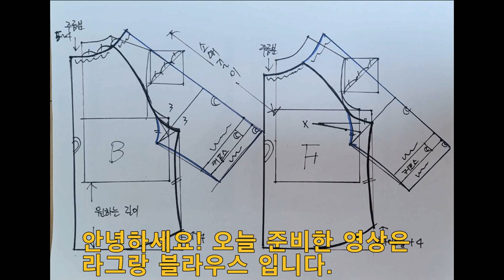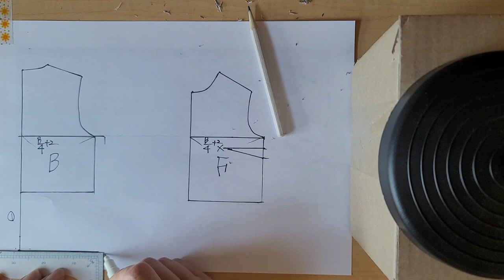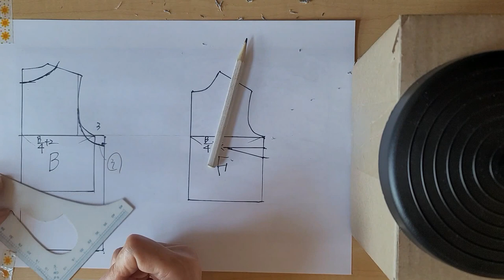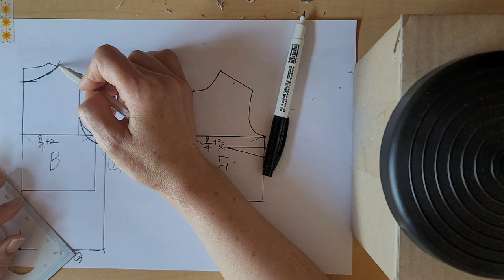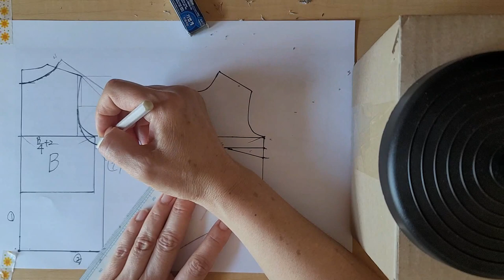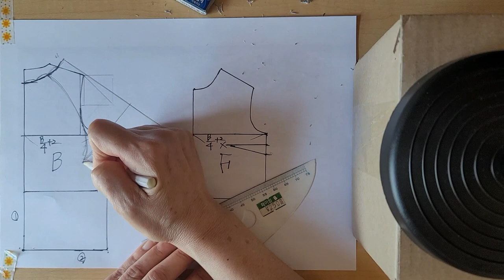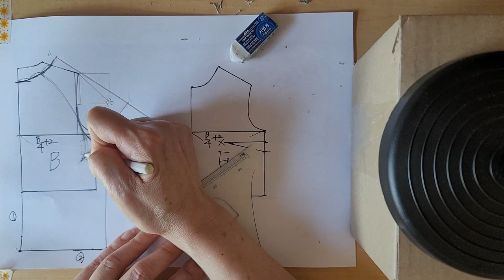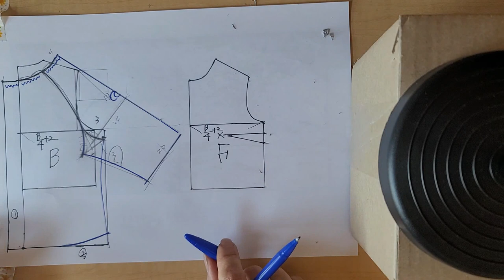(eng) 라글란 ( 라그랑 ) 소매 블라우스 만들기 1편 (뒤판 패턴)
- 라글란 소매 블라우스 패턴을 제작하는 영상입니다.
- 블라우스 뒤판패턴 제작 영상 1편입니다.
- 기초이상  패턴 제작을 해보신분에게 적합한 영상입니다.